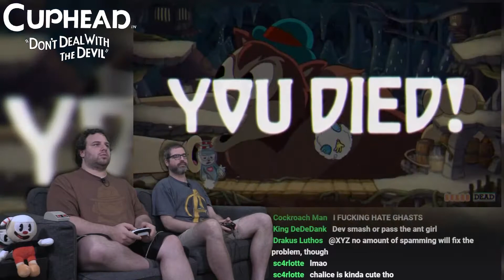Cuphead #19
desc

BTC:bc1q6udqgvfm9uaj59l24ut7f73wvsfu707kk6pn3m